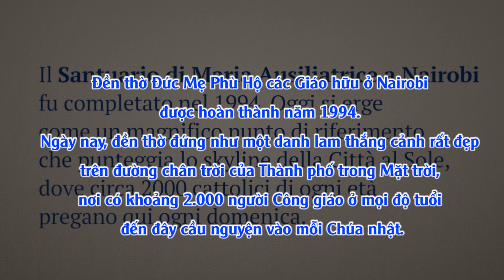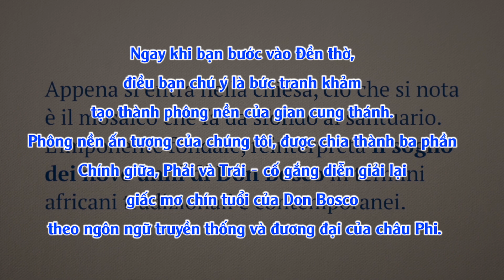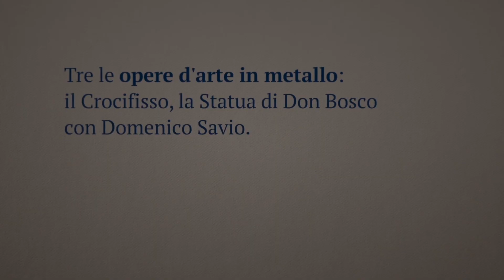⭐🥯ĐỨC MARIA, NGƯỜI NỮ CỦA TẤM BÁNH 🍩 Ngày thứ nhất 🌼Tuần Chín Ngày Kính Mẹ Phù Hộ 🌼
🌻 Chuyển ngữ:
Sr. Teresina Đinh Thị Tươi, FMA
Sr. Maria Anh Thi, FMA
🌻 Thuyết minh:
Lm. Giuse Trí Dũng, SDB
Lm. Augustino Đỗ Phúc, SDB
Sr. Maria Trần Thị Thêm, FMA
Quốc Mỹ
🌻 Biên tập video tiếng Việt:
Sr. Maria Teresa Thuyên, FMA
🌻🌻🌻 Thực hiện video tiếng Việt: Ban Truyền thông SDB và FMA
Trụ sở chính:
ĐC: 57 Đường số 4, P. Tam Phú. Tp. Thủ Đức